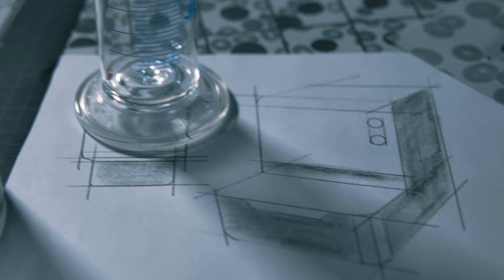CellaVision: a vision for evolving microscopy and elevating healthcare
Our vision of digital cell morphology aims to redraw the future of microscopy.

CellaVision offers solutions that enable laboratories and hospitals of all sizes to efficiently operate in an advanced workflow, from smearing slides to using high-quality stains, before samples are analyzed and pre-classified through our instruments for digital cell morphology.

If executed with care, we believe our solution could elevate healthcare for people all around the world.